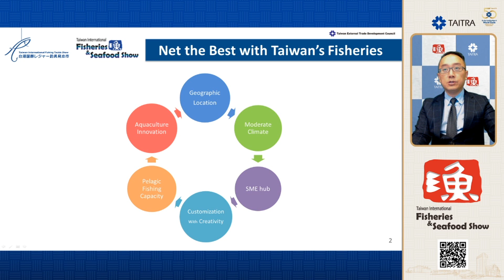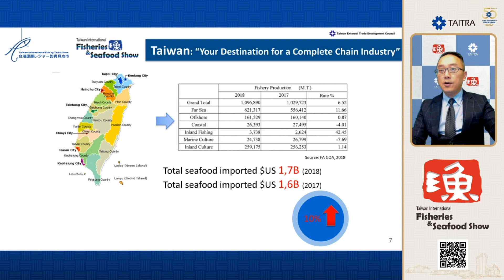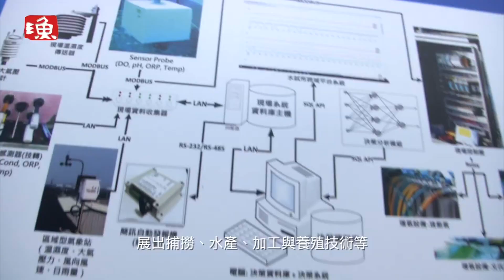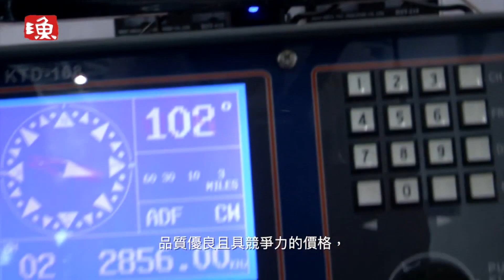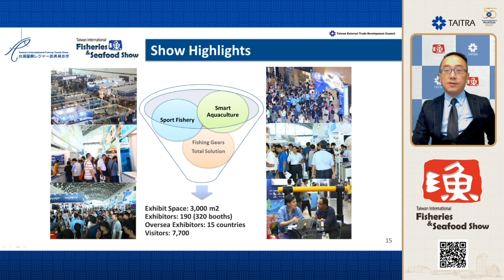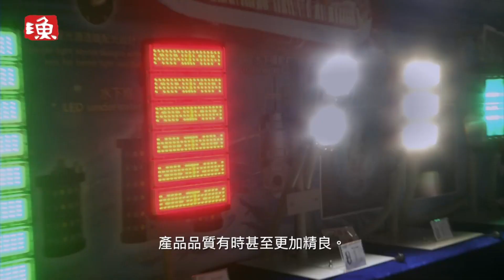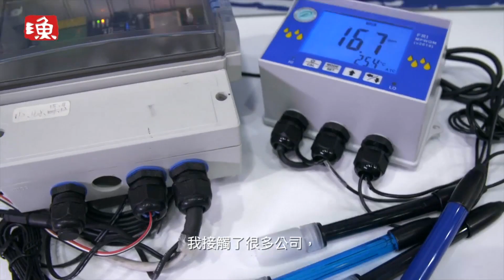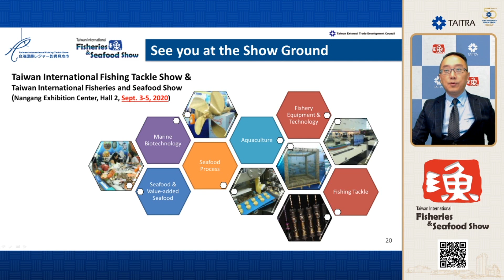Taiwan Int’l Fishing Tackle , Fisheries and Seafood Show - Your Ideal Sourcing Trade Event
The Taiwan Int’l Fishing Tackle Show and  Taiwan Int’l Fisheries and Seafood Show taking place September 3-5, 2020 at the Taipei Nangang Exhibition Center, Hall 2, focuses on the latest technologies and materials in the fishing tackle, fishery equipment, aquaculture, seafood, processing machinery and marine biotechnology industries.

The event is expected to showcase 190 exhibitions and 320 booths and have parallel forums including One-on-One procurement meeting, seminars, an INNO Stage and a Seafood Show. Last November, theTaiwan Int’l Fisheries and Seafood Show was joined by exhibitors from 14 countries and attracted 6,810 buyers from 24 countries.

Established itself as the sourcing hub for Asia, the event provides a top-to-bottom exclusive fishery trade show gathering representatives from government, private-sector, academia and research institutes.